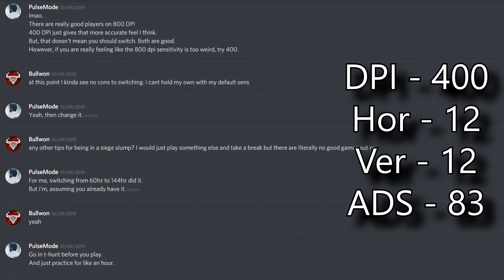The Best Sensitivity I've used in Rainbow Six Siege